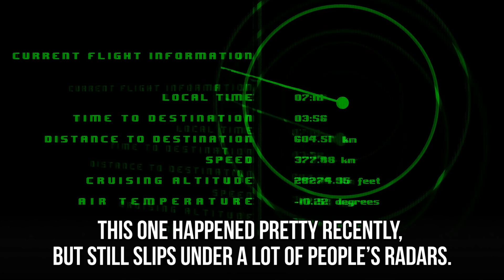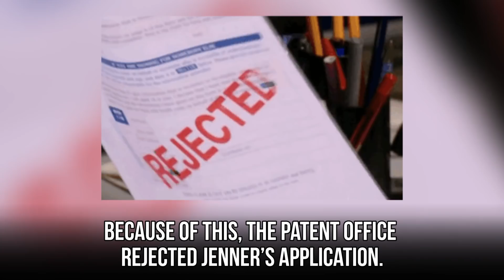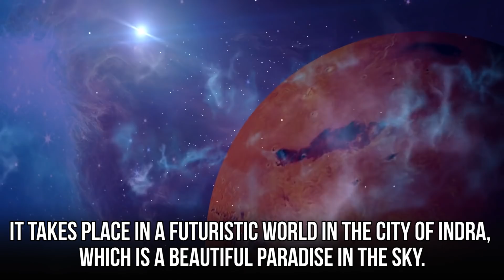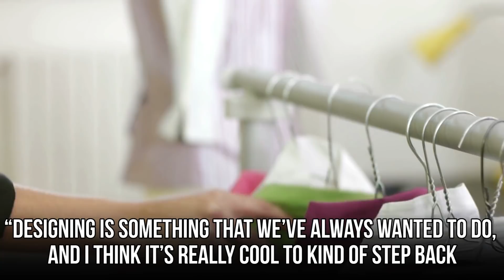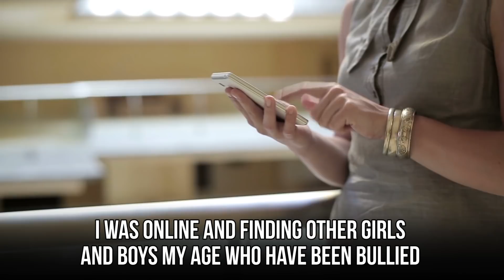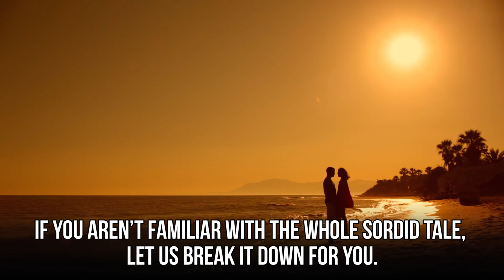10 Things Everyone FORGOT About Kylie Jenner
Surprising facts about Kylie Jenner even the Kardashians forgot!
Kylie Jenner and the rest of her famous siblings are always on people’s minds. In fact, new stories about them come out so often that it is easy to forget what happened in the past! Here are 10 Things Everyone Forgot About Kylie Jenner!

She was once on a rap song! Yup, that’s right. The youngest Jenner raps...or at least she did on a song with Lil Yachty. Her verse wasn’t very long, which is probably why it was a bit forgettable. Who knows? Maybe this is the start of a rap career.

Since the Jenners have now accepted Caitlyn Jenner as their new parent, people often forget that Kylie actually met Caitlyn over FaceTime when she was hopped up on drugs from the dentist. Caitlyn was initially worried about her daughter seeing her like that for the first time over FaceTime, but it all worked out.

Kylie may have gotten a car for her 18th birthday that belonged to her boyfriend’s ex. On her birthday, she received a red Mercedes Benz from Tyga. Later reports came out that that actually was the same car that his ex Blac Chyna had been driving just months earlier.

Whether it’s what inspired her makeup kit, the fact that she wrote a book, or that she’s been bullied, there are lots of things that people forget when it comes to Kylie.